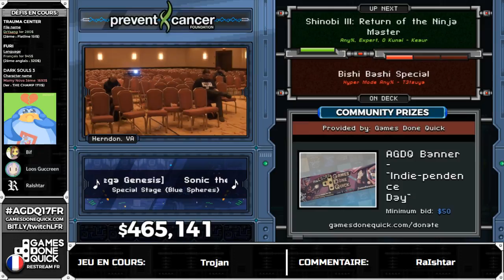[AGDQ 2017 Restream FR] Trojan (any%)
Speedrunner: InfestedRiche
Commentateur: RaIshtar